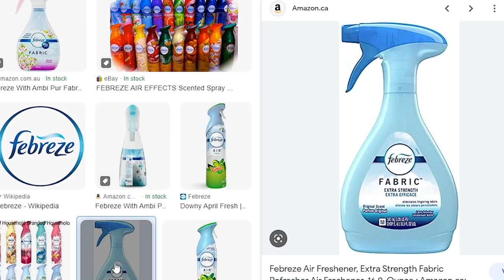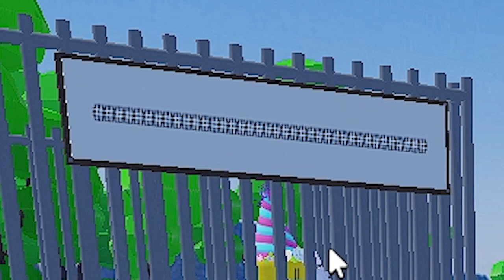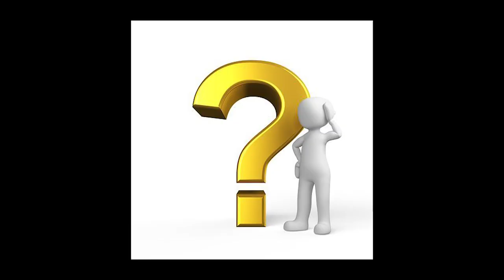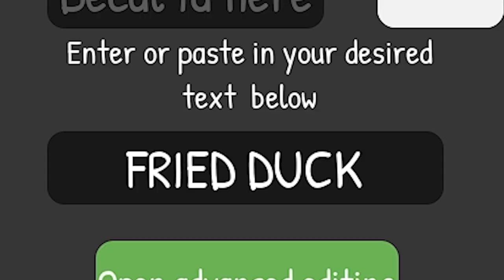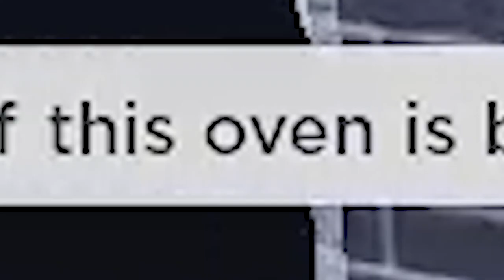I found the WEIRDEST BOOTHS In Roblox...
In today's video, we play a Roblox game called "BOOTH GAME", where you can customize your own booth into multiple different designs.

Now this might look like your average Roblox booth game, BUT THERE IS A TWIST! Because you can customize your own booth, I have discovered a lot of weird booths that players have being making, watch to find out what they are.